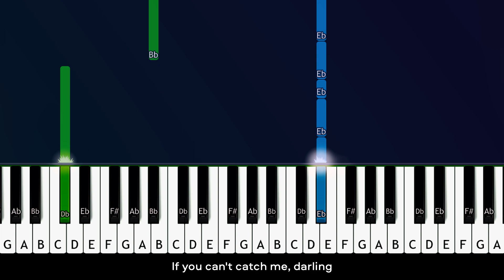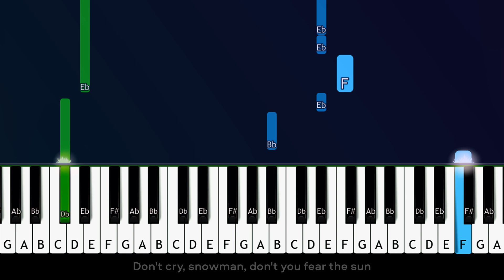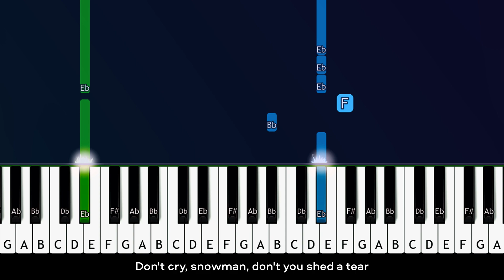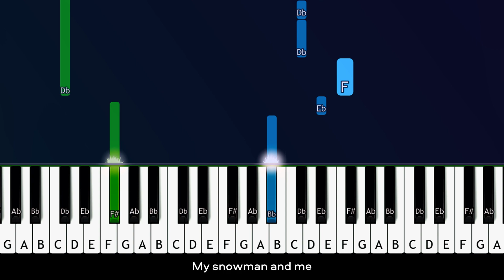Sia - Snowman EASY SLOW PIANO TUTORIAL with lyrics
Sia  - Snowman  EASY SLOW PIANO TUTORIAL with lyrics played by Will McMillan